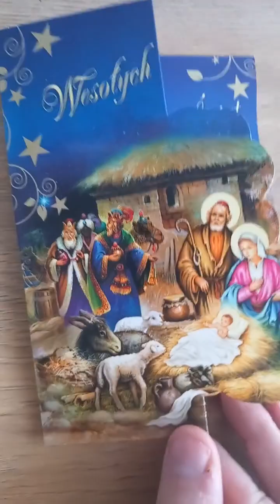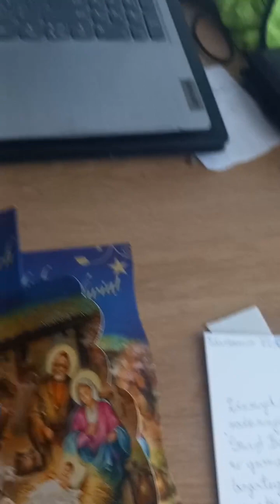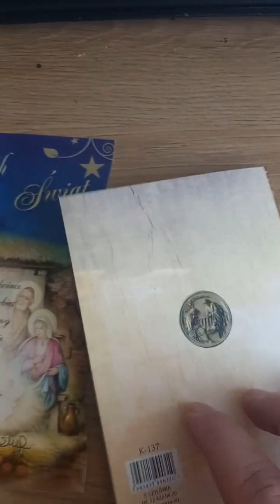Świąteczne życzenia dla mojej matki. 25.12.2023 rok